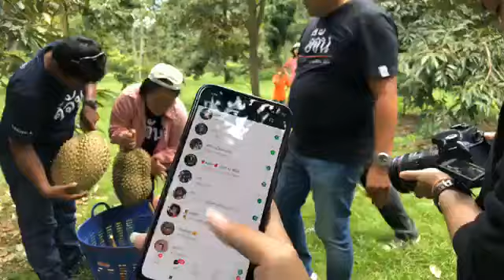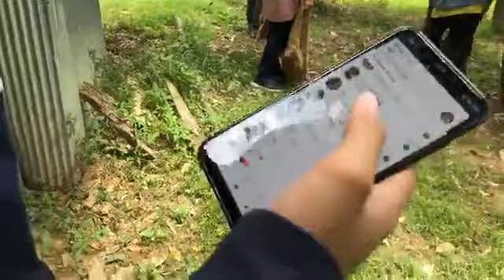ทุเรียนป่าละอู ของใครจองไว้บ้าง ? | อีจัน EJAN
Live ! เคอรี่ ส่งฟรี ทุเรียนป่าละอู ของใครจองไว้บ้าง ? กรีดร้องในลำคอ อีจันกิน อีจันรีวิว อีจันขาย จองเเอดไลน์ id : junluntung ได้เลยนะคะ โลละ 250 บาท